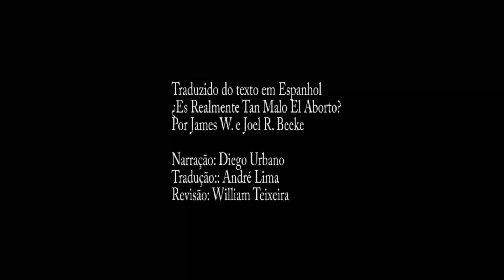O Aborto é Realmente Tão Mau? - James W. e Joel R. Beeke (Sermão em Áudio)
Nas últimas décadas vivemos o avanço de muitas ideologias contrárias ao caráter de Deus, entre elas o aborto. Assunto sempre polêmico, mas de fácil entendimento para quem ama e teme ao Senhor e a Sua santa Palavra. Nesta mensagem, James W. e Joel Beeke refutam de forma clara e objetiva os principais argumentos usados pelos defensores desse ato hediondo chamado de aborto e trazem também através das Escrituras um parecer de como Deus enxerga tudo isso. Conteúdo fundamental para todos ouvirem. Acompanhem e compartilhe. Que o Deus de graça e paz seja convosco. Amém.

Joel Beeke é presidente e professor de teologia sistemática no Puritan Reformed Theological Seminary (EUA) e pastor da Heritage Netherlands Reformed Congregation.

Narração: Diego Urbano
Tradução: André Lima
Revisão: William Teixeira